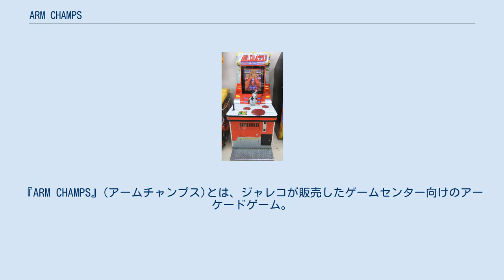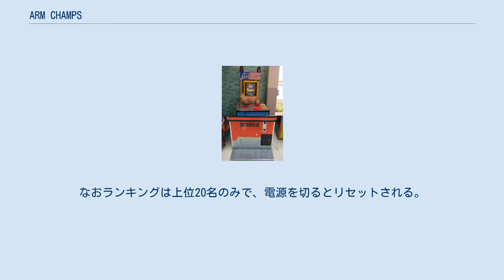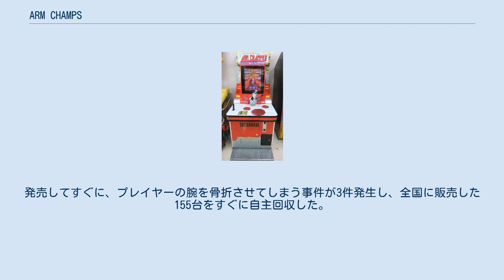ARM CHAMPS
『ARM CHAMPS』(アームチャンプス)とは、ジャレコが販売したゲームセンター向けのアーケードゲーム。
筐体に設置された腕を握ることで、腕相撲を行う体感型腕相撲ゲーム。
腕力を測定できることから、腕相撲マシンとも呼ばれている。
続編『ARM CHAMPS II』についても記載する。
 プレイヤーはお金を入れ、対戦相手を選択する。
対戦相手はレベルごとに腕力が設定されている。
プレイヤーは筐体の肘を乗せる台に肘を乗せ、筐体の腕を握り、腕相撲を行う。
筐体の腕を押し倒し、3秒間固定させれば勝利となる。
逆に筐体の腕によって、プレイヤーの腕が押し倒され、3秒間固定されれば負けとなる。
なお制限時間中に決着がつかない場合には引き分けとなる。
対戦中は対戦相手によって力の強弱や、モニターに映し出された対戦相手の表情が変化し、臨場感あふれるプレイを楽しむことができる。
なおこのゲーム機は右利き専用であるため、左利きの人も右手でのプレイとなる。
以下、機種ごとの特徴を記載する。
 初代ARM CHAMPS筺体 1988年にジャレコより販売される。
本作の特徴として、腕相撲中にプレイヤーの腕力が計測される。
 プレイヤーはコインを入れ、次の2つのうちのいずれかのモードを選択する。
対戦回数をあらかじめ決定し対戦相手を自由に選択できるモード、もしくはトーナメント方式の遊び方の2種類である。
前者はその都度、対戦相手を自由に変更できる。
後者は勝てば1ランク上の対戦相手と自動的に対戦となる。
 対戦相手は5名である。
難易度の低い順番に、女性チャンプ(ネッシーパピオン イギリス人プロレスラー)、ステップ1(マッドフォァマン ドイツの無職)、ステップ2(チョーヨンピン 中国の漁師)、ステップ3(マイクロビンソン 南アフリカの鉱夫)、ステップ4(ウルフアダムス アメリカのコンボイ運転手)である。
 ARM CHAMPS II筺体 1992年にジャレコより販売される。
前作の反省点から、筐体にプレイヤーの肘が固定されていないと警告機能が発動し、ゲームの進行が中断するようになった。
なお警告を無視し続けると自動的に反則負けとなる。
またモーター駆動方式を採用し、より対戦相手の力の強弱のバリエーションが増した。
 プレイヤーはコインを入れ、それぞれレベルごとに選別された9人の対戦相手の中から1人を選択する。
その後、勝負を行い勝った場合は1ランク上の対戦相手と自動的に対戦となる。
なお最も強い「ロボアームレスラー」を選択した場合、色違いで強さの異なる「ロボアームレスラー」がプレイ回数分登場する。
なおプレイ回数は店舗の設定により異なり、2〜4試合のいずれかの設定となっている。
 対戦相手は9名である。
難易度の低い順番に、トリクシィ(ロシアの女性ボディビルダー)、チャン(台湾の大道芸人)、アトラス(宇宙の惑星アミューズメントの王子)、ターク(エジプトの退役軍人)、デューク(アメリカの元チャンピオンプロボクサー)、ザ・ロック(イギリスの悪役レスラー)、ゴライアス(フランスのボディビルダー)、シバヤマ(日本の横綱)、スペックス(ハリウッドのロボアームレスラー)である。
 本作では、無敗でトーナメントが終了した場合にはボーナスゲームが用意されている。
金色のロボアームレスラーが相手となり、プレイヤーの腕力を計測してくれる。
なおハイスコアを出した場合には、ランキングに載ることが出来る。
なおランキングは上位20名のみで、電源を切るとリセットされる。
腕力があまりにも高い場合は測定不能で∞と表示される。
 このゲームは腕力を測定するという機能がついており、どうしても無茶をしてしまう者がいて、その結果怪我をしてしまうといったことが見受けられた。
また腕力の測定時には、両手を使う、3人がかりで抑え付ける、筐体の腕の上に全体重をかけるといった本来のプレイ方法に反した行為が行われていた。
しかしここでの測定基準はあくまで、筐体の腕を倒す際のスピードであり、体重をかけるといった重さの問題ではないため、ハイスコアが出ることはない。
 アームチャンプスでは、難易度別にキャラクターを用意し、強さを分けているが、店舗によって同じキャラクターでも強さが全く違うといった事象が発生している。
このゲームに強さの設定機能は付いていないため、筐体のメンテナンス状況や使用回数が関係している。
従って同じ機種であっても、店舗によって強さが異なるため、楽にロボアームレスラーを倒せる場合もあれ...